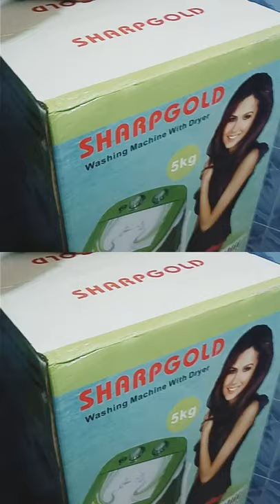Unboxing the sharpgold 5kg washing machine.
Sharpgold washing machine is an innovative brand that enables you to wash and also spin dry in one.

Very portable and durable.

Washes very clean.